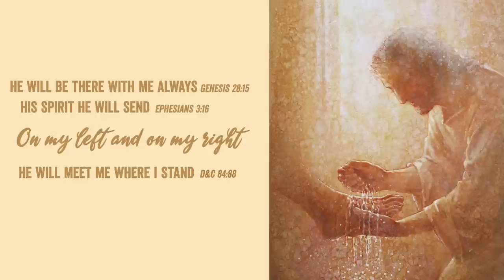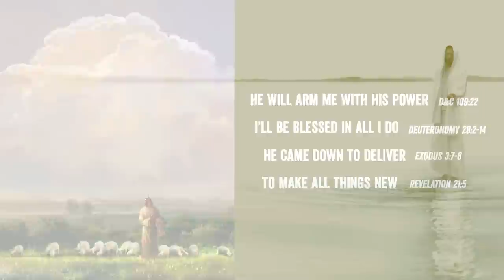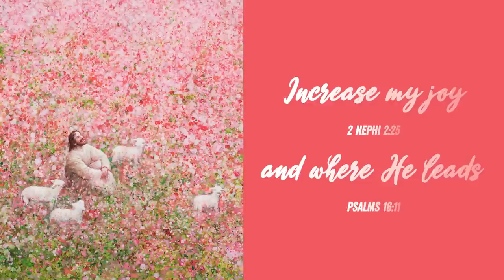His Promises (Official Lyric Video)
This is a list of God's promises in song form!  I don't mind saying, I hope this song gets stuck in your head - because it will remind you of all the Lord has and will do for you.  God loves you!

It was inspired by an invitation from President Russell M. Nelson to study the scriptures and make a list of the promises God has made to covenant Israel. (Let God Prevail, Oct. 2020 General Conference.)  More of the story on my blog.

Images by Yongsung Kim and Scott Sumner (Courtesy of Havenlight)

Written and performed by Hilary Weeks
(Sheet music available on blog)

Arranged by Tyler Castleton
Recorded at Rosewood Studio, Guy Randle
Background vocals arranged and performed by McKay Crockett

Inspired by Emily Belle Freeman
Inklings: @inklings.institute